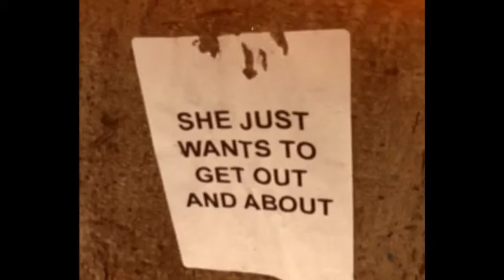If you go down to the woods fin.mov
Final edit of 'If you go down to the woods': Full info